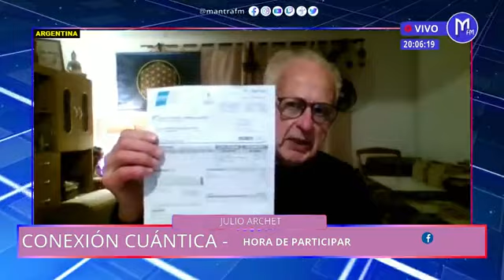CONEXIÓN CUÁNTICA * HORA DE PARTICIPAR * JULIO ARCHET